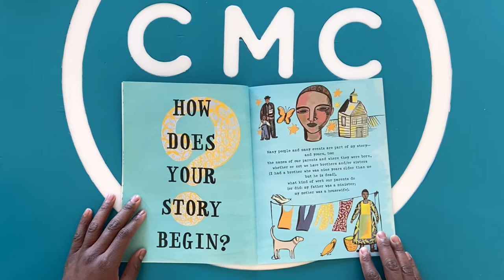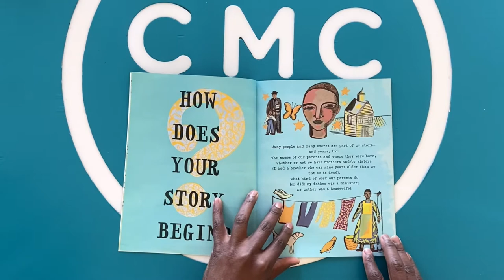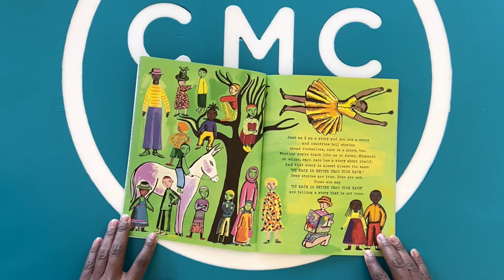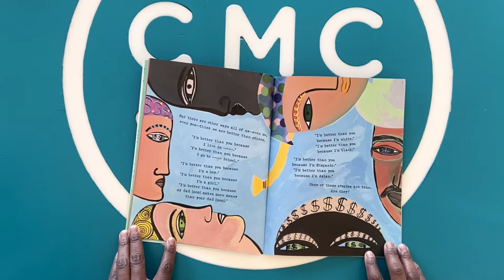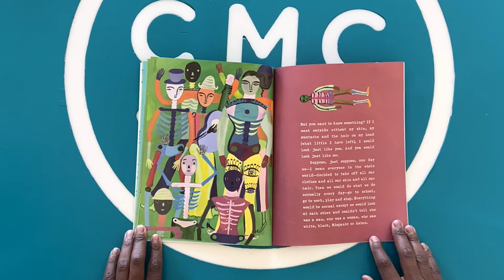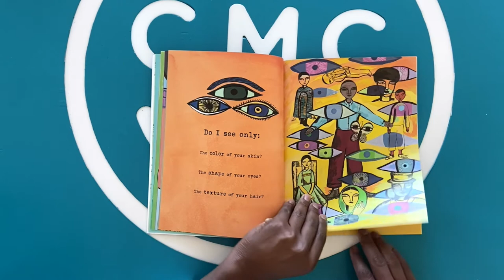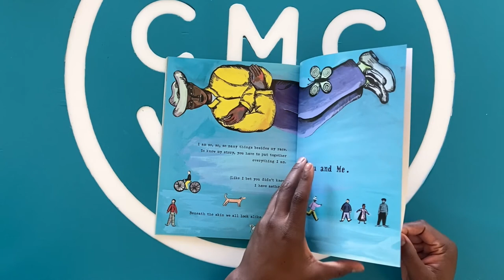Read Along | Let's Talk About Race by Julius Lester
Join us as we read Let's Talk About Race by Julius Lester.